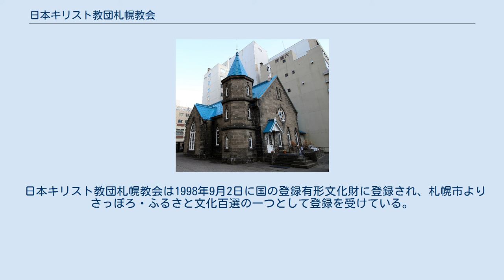日本キリスト教団札幌教会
日本キリスト教団札幌教会、創成川通りから。
 日本キリスト教団札幌教会（にほんきりすときょうだんさっぽろきょうかい）は、北海道札幌市にある、明治時代に建てられたキリスト教の教会堂。
旧札幌美似（メソジスト）教会としても知られる。
教会は1998年に国の登録有形文化財に登録された。
登録番号は01-0008。
 現在の日本キリスト教団札幌教会は、北海道庁の土木科に勤務し、教会の信者だった間山千代勝が設計を行う。
この教会は、1904年(明治37年)に建てられたものであり、建材には当時札幌市で採石された札幌軟石が使用されている。
札幌市の中心を流れる創成川に面している位置に建てられており、所在地は札幌市中央区北1条東1丁目である。
 元々は1889年(明治22年)に結成された札幌メソヂスト教会が、札幌市中央区の南1条西2丁目に木造の教会堂を建設したのが始まり。
その後継を担う教会堂として、同じく木造の教会堂を1897年に現在地へ建設した教会堂が、今日の日本キリスト教団札幌教会の前身となった。
北海道におけるキリスト教メソジスト派の教会堂としては、函館市と小樽市に建設されたものの次に古い教会堂である。
しかし、1903年の4月に教会堂が大火に見舞われ、消失してしまった。
その後、翌年の1904年に木造から札幌軟石を用いた石造りの教会堂を建設、現在ある教会堂の姿となった。
この建設には、現在の北海道大学である札幌農学校の第1期生で、後に北海道帝国大学初代総長を務めたことでも知られる佐藤昌介が携わった。
 創成川に沿った創成川通りを西側に面している教会堂は、西側にのみ塔が建てられており、ロマネスク様式のデザインを基調とする。
加えて、アーチ型の開口部分、頭頂部に設置された十字架、バラ窓など細部に特徴のある造りは、ゴシック風のデザインを思わせる。
内部講壇は竪琴をイメージした柱で装飾が施されており、建物全体の平面はラテン十字型である。
青い屋根や色彩豊かな窓のモザイクも特徴であり、建物の面積は233平方メートルを誇る。
 キリスト教信者達の葬儀にも使用されているほか、牧師などによる説教も行われている。
12月24日になると、クリスマス礼拝が行われるほか、午後にはクリスマスイブ礼拝としてキャンドルサービスをはじめとする各種イベントが催される。
 日本キリスト教団札幌教会は1998年9月2日に国の登録有形文化財に登録され、札幌市よりさっぽろ・ふるさと文化百選の一つとして登録を受けている。